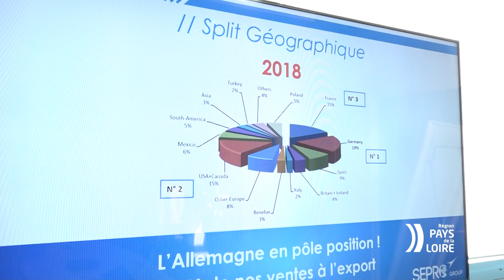SEPRO inaugure son campus robotique à La Roche-sur-Yon